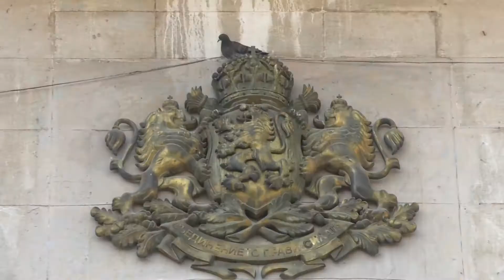RM TV: Осъдиха рецидивист за 17 път